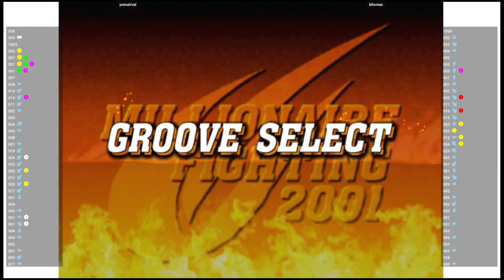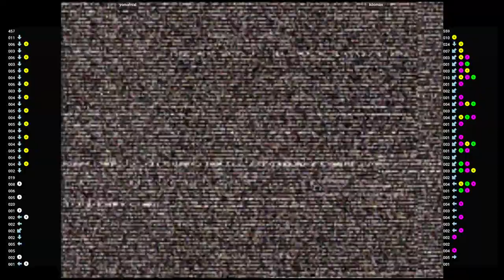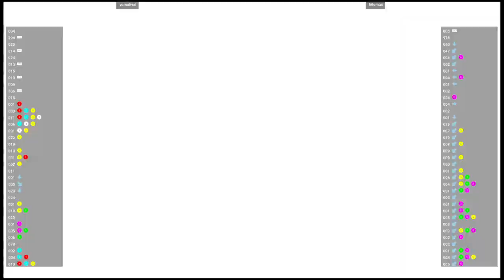CVS2 🕹 yomahval VS kilomax | Fightcade 🇺🇸